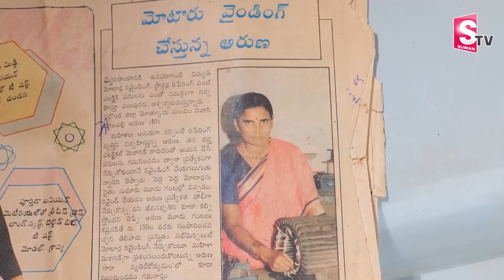65 ఏళ్ళ బామ్మ.. | Lady Mechanic Aruna Exclusive Interview | 65 Years Old Lady Mechanic Success Story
65 ఏళ్ళ బామ్మ.. | Lady Mechanic Aruna Exclusive Interview | 65 Years Old Lady Mechanic Success Story | Sumantv Exclusive